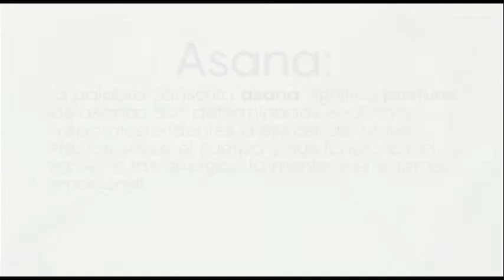En Armonia 4 Bloque 2